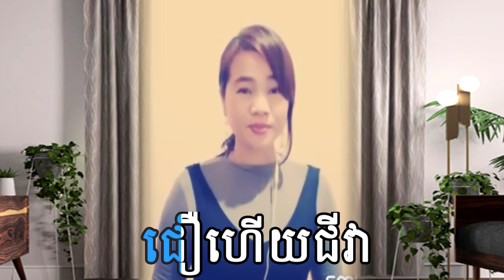មានស្រី ភ្លេងសុទ្ធ សារិកាកែវកើច